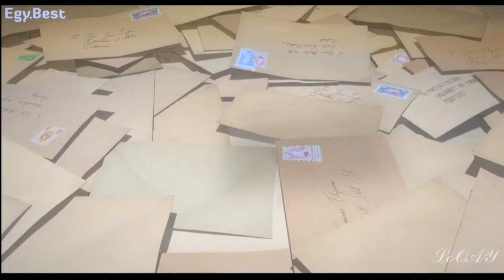شاهد إعلان بنك مصر ( انت استثنائي ) 2020 بشكل مختلف وطريقه جديده Film klaus Netfilx